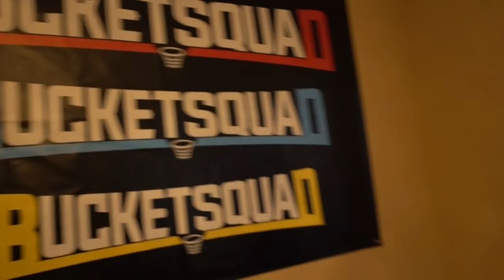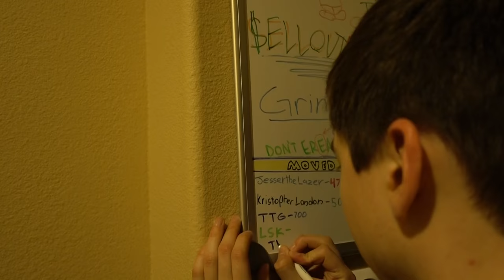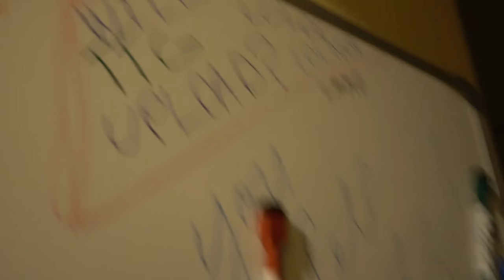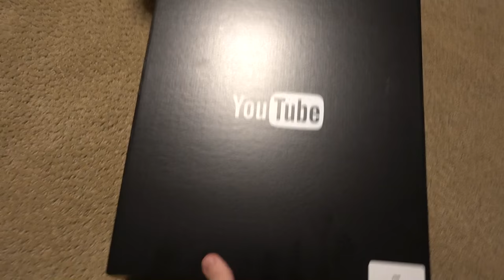MY NEW ROOMATE!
We finally have a fourth!